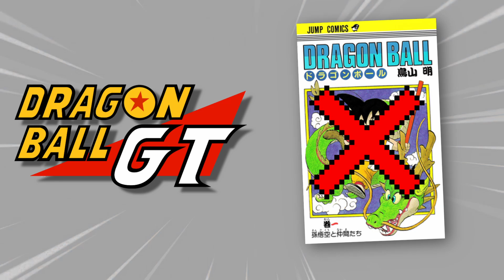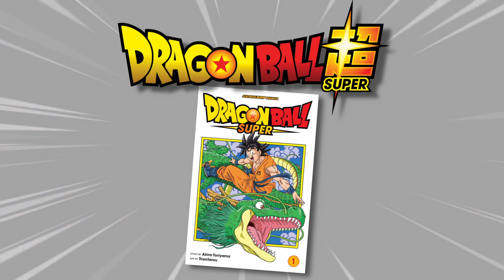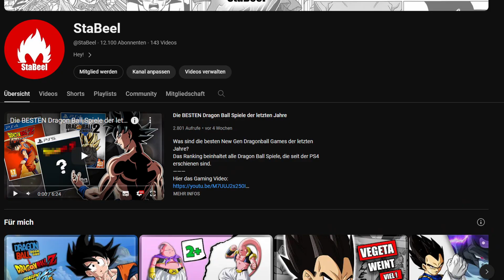In welcher Reihenfolge Dragon Ball gucken? | Die RICHTIGE Reihenfolge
In welcher Reihenfolge sollte man den DragonBall Anime schauen? Es gibt nämlich nicht nur "Dragon Ball", sondern auch Dragon Ball Z, Kai, GT, Super und bald auch ein ganz neuer Anime namens Dragon Ball Daima.
Das Video dient als ein kleines Guide, um einen Überblick über die optimalste Reihenfolge zu verschaffen.
Mein Video-Equipment:
Credits:
Dragon Ball is owned by Shueisha, Toei Animation and Akira Toriyama
Falls euch das Video gefallen hat, würde ich mich über eine positive Bewertung freuen!
Das heißt, dass ich eine Provision erhalte, sofern über meinen Link eine Registrierung oder ein Kauf getätigt wird.
Für euch entstehen dabei keine zusätzlichen Kosten.